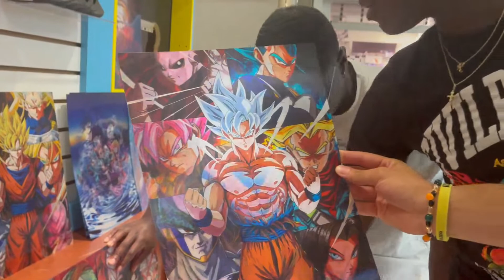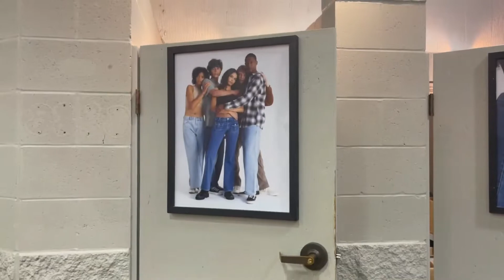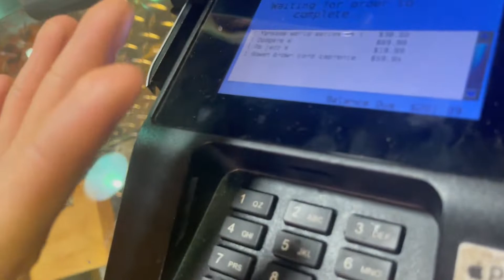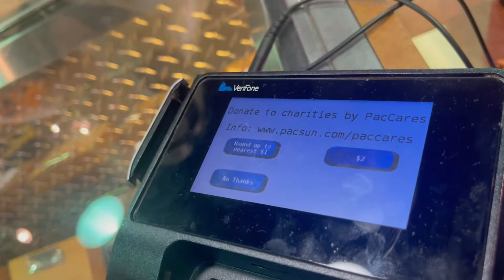My Friends Try To Help Me With My Style In Indianapolis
In today's video, my friends try to help me with my style and it was not easy at all!

Check out the guys that were featured in this video:
Fadol:

If you liked the video then LIKE the video.
Tell me how you feel about the video below.